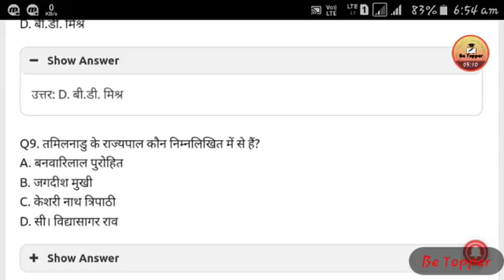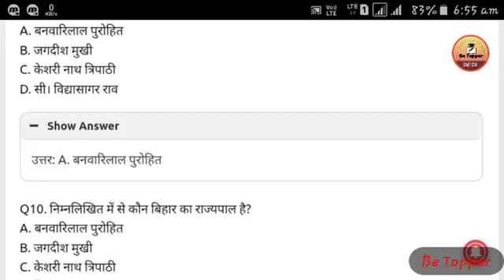KVS LDC October Month Current Affairs 10 Most Important Quiz||KVS LDC CURRENT AFFAIRS QUESTIONS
Ham is chennel par Sabhi competitive exam ke Previous years paper practice set Solve karwyege